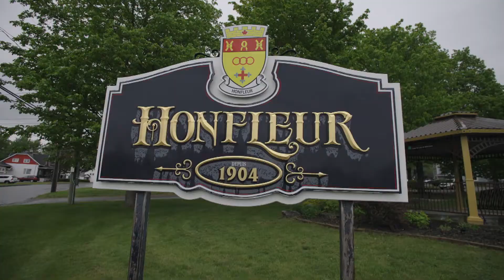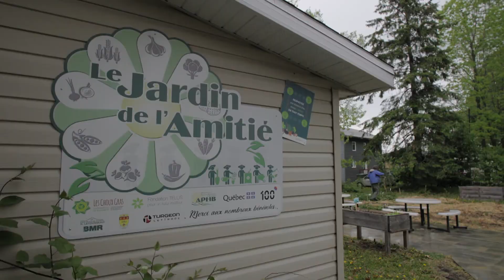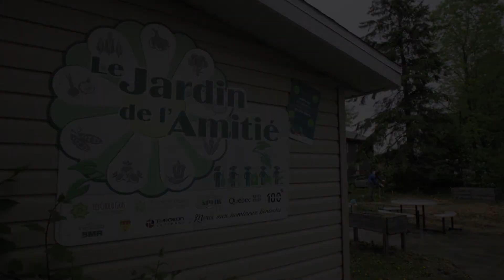Le Jardin de l'amitié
Le Jardin de l'amitié de Honfleur se veut un lieu rassembleur, accueillant, où chacun se sent chez soi.